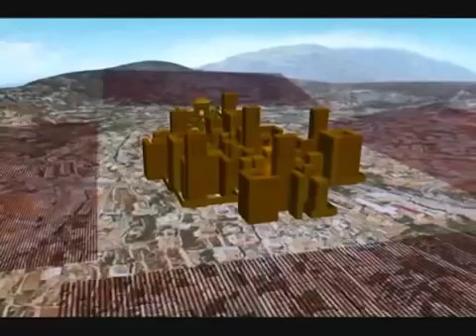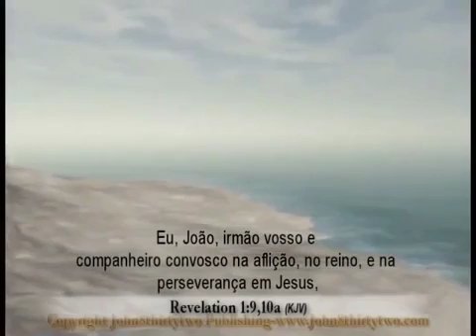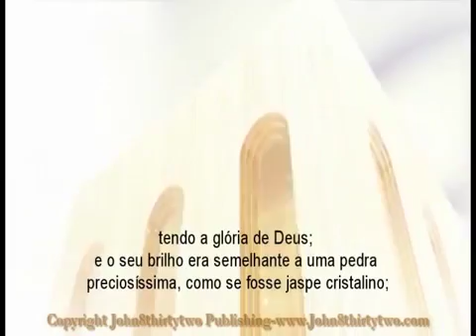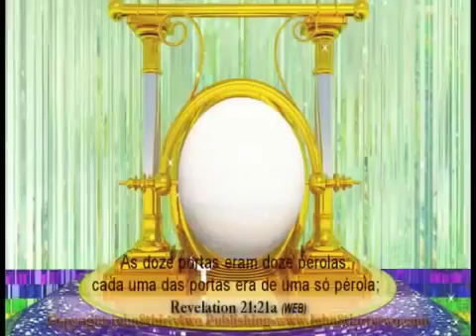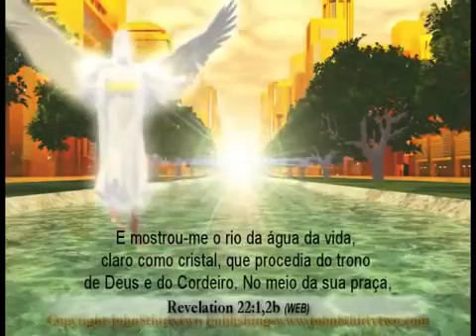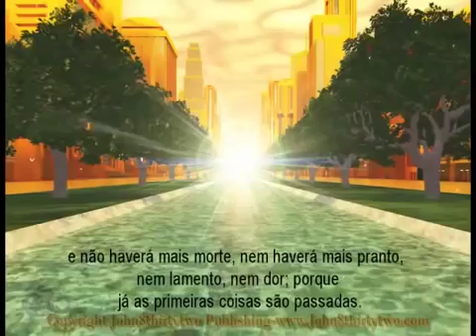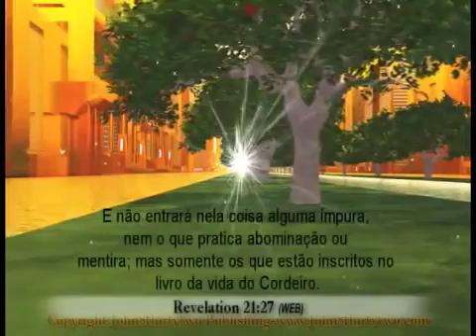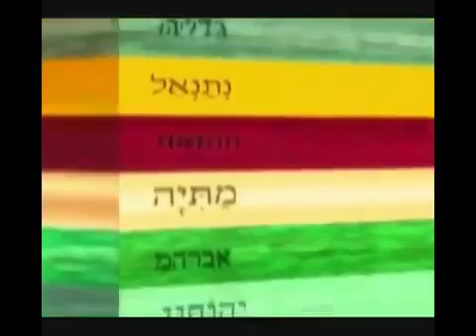O Juízo Final NARRADO A IRA DE DEUS O TRONO BRANCO o grande julgamento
lnscrever- se